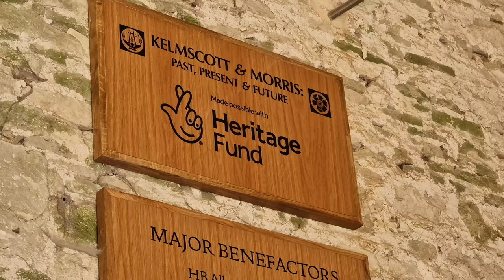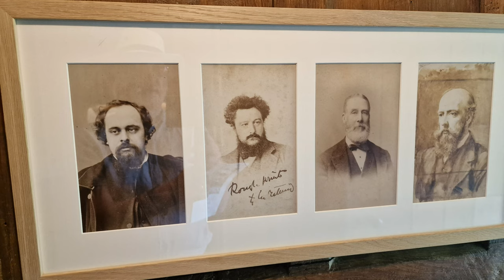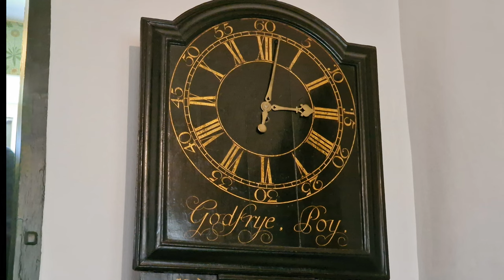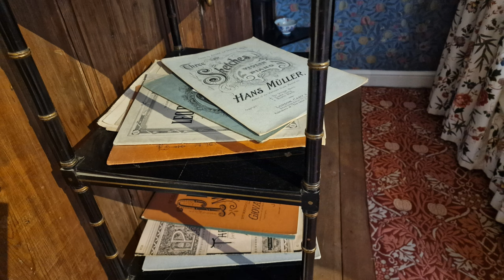Kelmscott Manor (Home of William Morris), Kelmscott, Oxfordshire, England, Great Britain - May 2023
Kelmscott Manor is a limestone manor house in the Cotswolds village of Kelmscott, in West Oxfordshire, southern England.  It dates from around 1570, with a late 17th-century wing.  It is situated close to the River Thames. The nearest town is Lechlade-On-Thames.

Kelmscott Manor was the country home of the writer, designer and socialist William Morris from 1871 until his death in 1896.  Nowadays it is owned by the Society of Antiquaries of London, and is open to the public during the summer.

Morris drew inspiration from the unspoilt authenticity of the house's architecture and craftsmanship, and its organic relationship with its setting, especially its garden.  The Manor is featured in several of Morris' works.

This video commences with some views of the village and the church where William Morris is buried.   After his death in 1896, the Manor continued to be occupied by members of his close family and in 1938 it was bequeathed to Oxford University, on the basis the contents were preserved and the public were granted access. The University were unwilling to preserve the house as 'a museum piece and passed the house and land to the Society of Antiquaries in 1962.  Much renovation work took place in the 1970's.

The internal décor today is substantially that of Morris, and includes many of his famous textile patterns as well as much of his furniture.   This video shows all three floors of the manor, including the attic spaces which would originally have been used for farm labourers.  Morris's bedroom contains many of his original books, and a collection of Dürer prints.

The manor was reopened in April 2022 after a major restoration project undertaken by the Society. The work, funded by grants totalling £6m from the National Lottery Heritage Fund and the Kelmscott: Past Present and Future campaign, has seen extensive work undertaken to the structure of the house, as well as renovation of the interior.

There are also views of the garden which includes many old trees.  The front garden is walled with a summer house in one corner and contains many standard roses.  The small brewery is also featured.

(The Music for the video is Hubert Parry's Symphony No. 3 in C Major, "The English": III. Allegro molto scherzoso performed the London Philharmonic Orchestra and conduced by by Matthias Bamert).